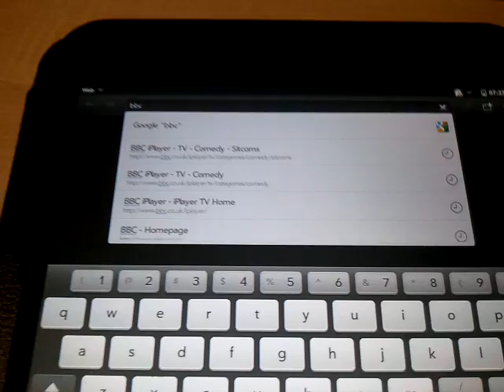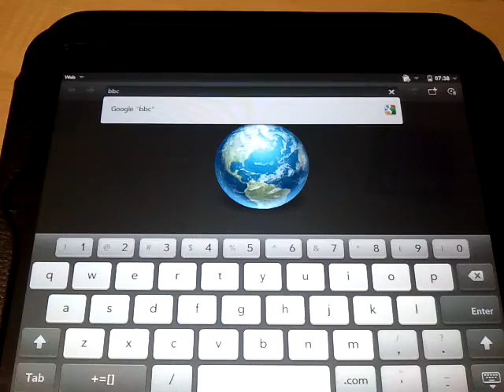How to delete browser history on the HP Touchpad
Here's how to clear the browser history on your HP Touchpad. Very useful in case you've clicked on an naughty website!!